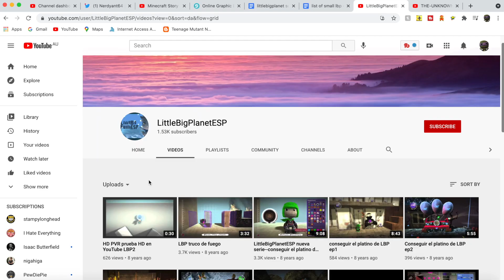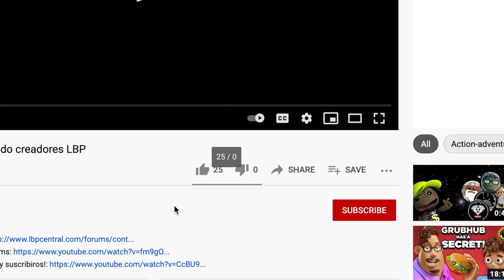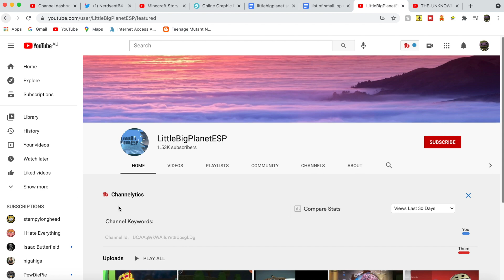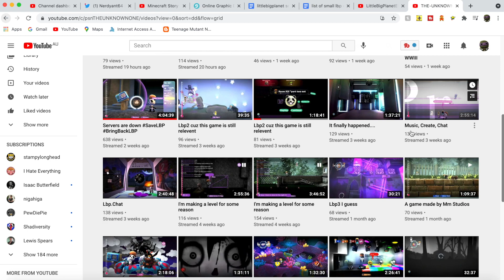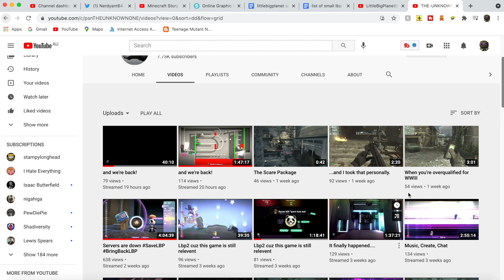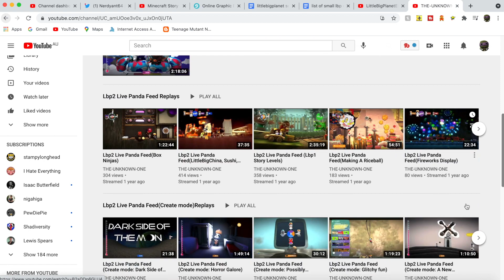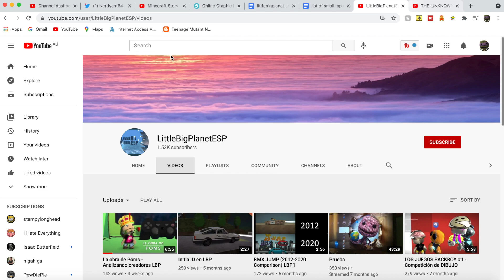*HUGE* LittleBigPlanet Channels NO ONE Has Heard Of!? | Channel Review #5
Today we're going to be talking a looks at some small littlebigplanet youtube channels and help / giving advice to the small lbp channels, I'm going to be covering youtube phumbnails, youtube SEO and tell these 2 channels what they need to do to get MORE views.
(My links don't work, just look up youtube seo nick nimmin and you should find it, I'll try to fix them soon)

Lbp wiki: (Could not find link)

LAST lbp youtube video:

What has happened to all the littlebigplanet youtubers, people like ayee, blazingvictni, and epiclbptime are leading the charge, but who's left? There has been a DECLINE of Littlebigplanet youtuber's ever since lbp3 came out. What happened and who is left? Find out...

lbp community levels 2021, people still playing these involve ayee, epiclbptime, blazingvictni, nerdyant64. Zebra gamer has not made a lbp vid in a while though.

LAST COMMUNITY LEVELS VIDEO:

In todays LittleBigPlanet 3 community levels video we play some themed lbp community levels. Today we play Sackboy a big adventure community levels on Littlebigplanet 3 to celebrate LittleBigPlanet on the ps5!!! Sackboy a big adventure is coming soon so let's see if this Lbp 4 like game is any good or not.

Welcome to another Little big planet 3 2020 video! In this little big planet 3 ps4 video we will be playing the Little big planet 3 community levels, The little big planet 3 community level we will be playing today is called Sackboy a big adventure!!! Based on the new lbp ps5 game!!! Stay until the very end of this lbp 3 community level video because you will not want to miss this! This LittleBigPlanet 3 community level  is a really fun level so I thinks you guys will love it.

Hope you enjoyed this lbp community levels 2020 video! If you did, be sure to leave a like, comment in the comment section down below, and Subscribe to the channel and hit the notification bell for more Littlebigplanet 3 community level 2020 video!

You looking forward to see the new Sackboy a big adventure game?